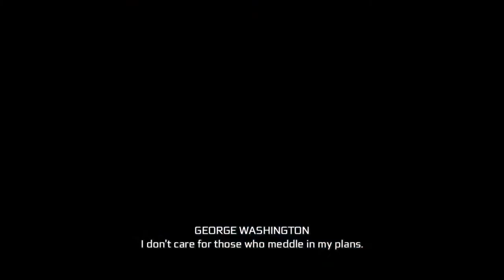Assassin's Creed 3 Remastered Tyranny of King Washington Part 14 DLC Gameplay 1789A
Assassin's Creed 3 Remastered Tyranny of King Washington Part 14 DLC

The Betrayal

In this episode, The Betrayal brings us to Boston where Connor is being held captive by King Washington and his Blue Coat army.